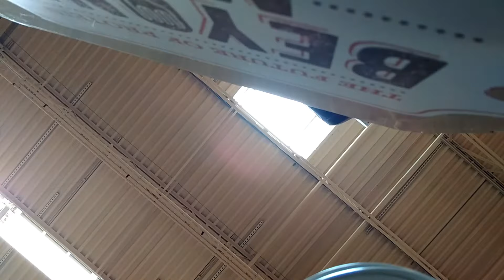Kroger: embarrassing my kids almost got me kicked out! {{ How to make your kids hate you }} 2018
Wanna know how to make your kids hate you? I almost got kicked out of the grocery store while embarrassing my kids! They hate me when I embarrass them in public,  and I love it LOL! You'll see the 10 most embarrassing moments in their lives! There were some very awkward moments! Then I ended it with a MERRY CHRISTMAS! It was Total Chaos! I was on the verge of getting kicked out of Kroger!
 The House family is crazy and they're not about to hide it. This is a dysfunctional family Vlog that will have you ROFL! At home, at work, at play, at Church, they don't know when to stop!